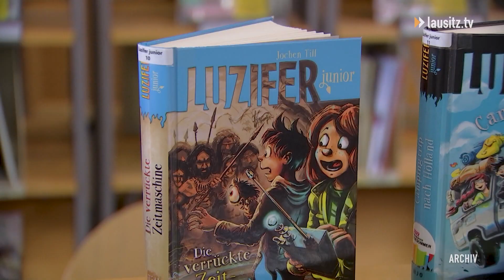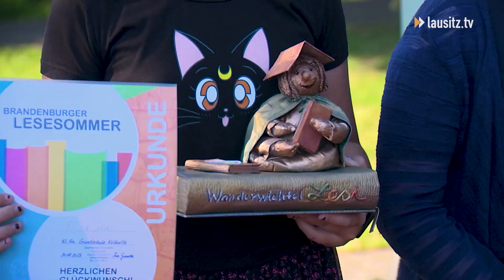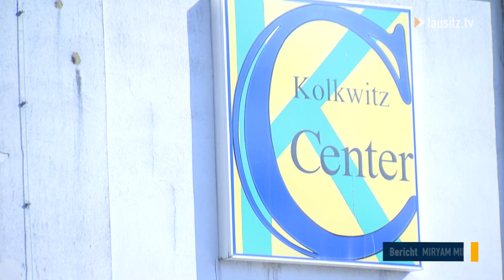Die letzte Seite des Lesesommers, Prämierung an der Kolkwitzer Grundschule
Über die Ferien haben sich viele Kinder und Jugendliche mächtig ins Zeug gelegt und ein Buch nach dem anderen Verschlungen. Und ganz unprämiert kann man die Leseratten nicht davonkommen lassen. Die Medaillen sind Poliert und die Bühne frei für die fittesten Leserinnen und Leser des Jahres